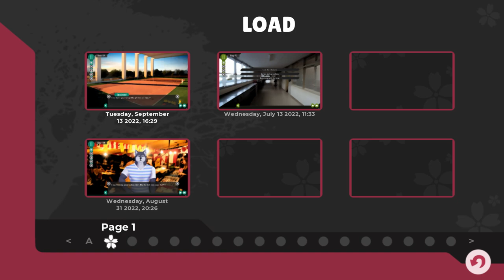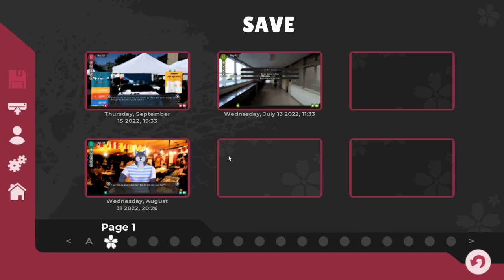Kei-kun's Big Defeat- Tennis Ace #34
As Yuuichi wraps up his match easily, Shoichi arrives with some bad news...

Seems the unthinkable has happened: Urushihara has been defeated by the mysterious player whose own style perfectly imitates Yuuichi's!